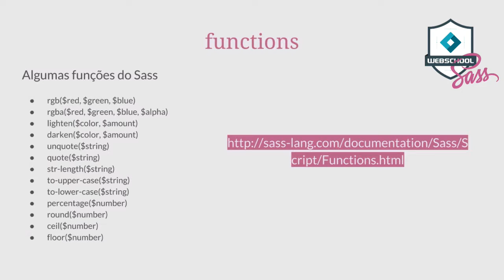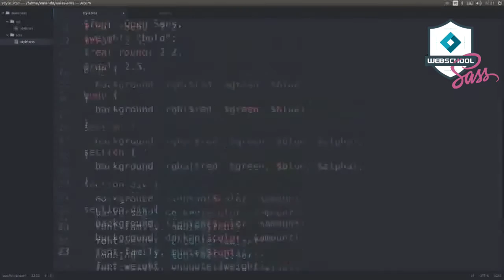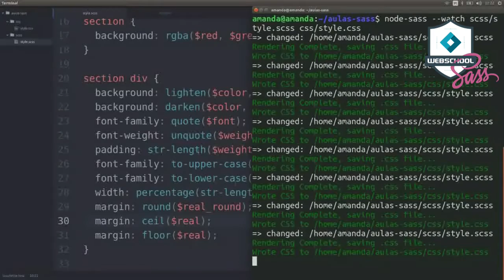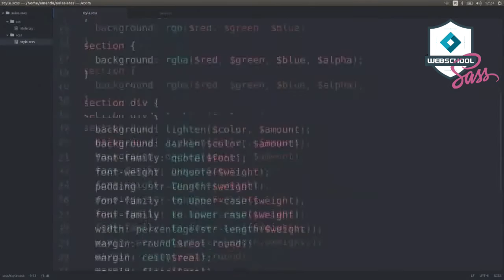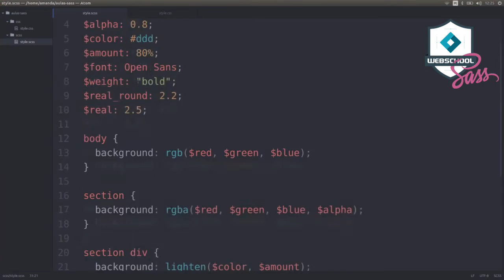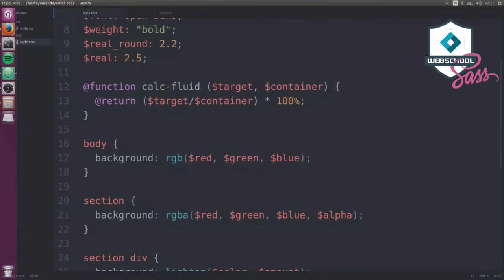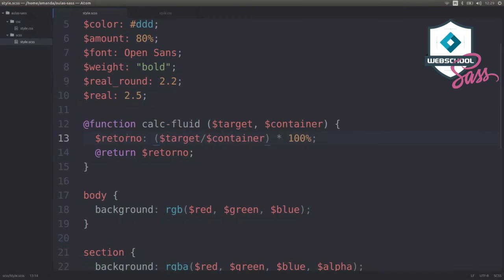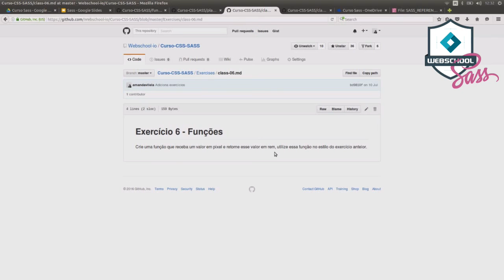Be MEAN: Frontend - Sass (AULA 8) Functions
Tópico: Functions

Oitava aula do módulo sobre Sass.